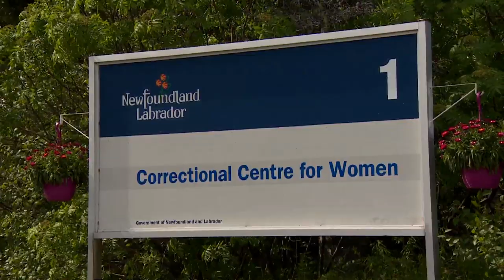Her daughter died in prison. She wants change.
Skye Martin died at the women's prison in Clarenville 16 months ago. Her mother, Natasha Martin, is now filing a lawsuit.

She says change is desperately needed.